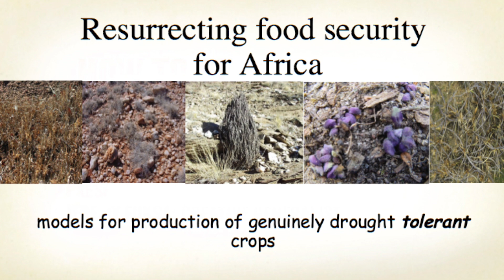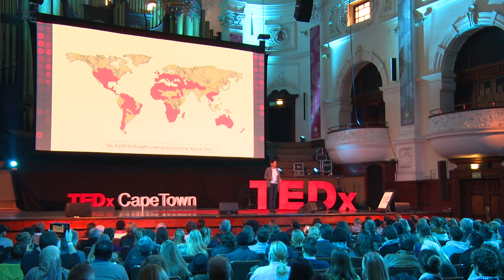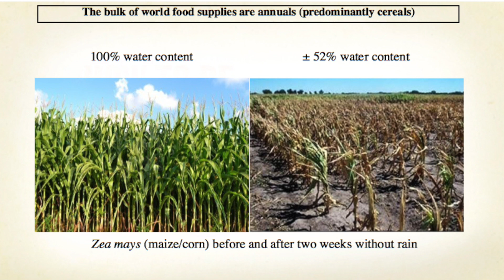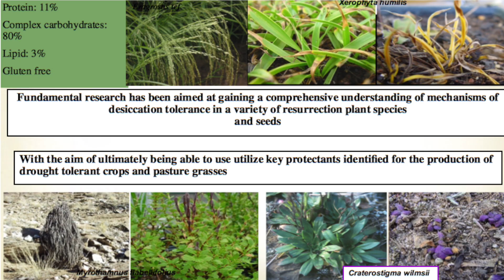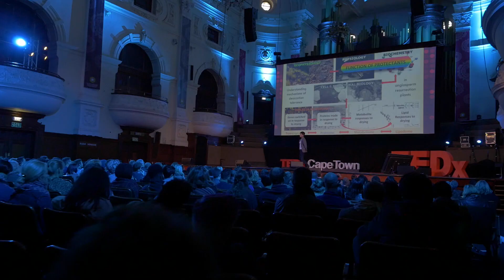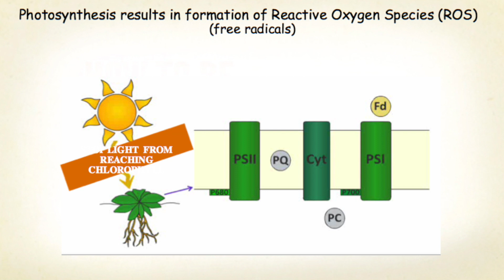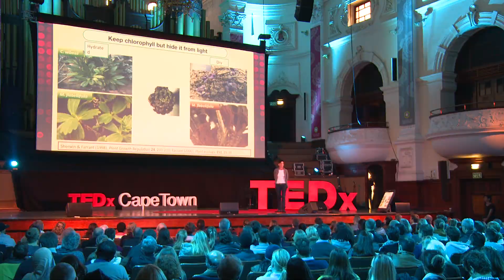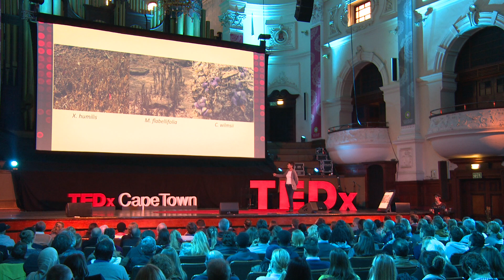Resurrecting Food Security for Africa | Jill Farrant | TEDxCapeTown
Most plants are sensitive to even slight water loss for short periods of time. Resurrection plants are extremely unusual in that they can lose 95% of their cellular water, remain viable for prolonged periods and recover full metabolism on rehydration. Given the predictions that climate change will
result in increased aridity in much of Africa by 2050, severely limiting agricultural productivity of this region, Professor Farrant has proposed that understanding the mechanisms whereby resurrection plants are able to survive such extreme water loss, will give insight as to what is required for the production of extremely drought tolerant crops.

Jill Farrant is a Professor and holds a research chair in Plant Molecular Physiology in the Department of Molecular and Cell Biology, University of Cape Town. She is an acknowledged world leader in the field of plant desiccation tolerance, working on both seeds and resurrection plants. Her fundamental research involves use of a systems biology approach (using techniques in molecular biology, biochemistry, cell biology and physiology) to understand the protection mechanisms laid down in orthodox seeds and vegetative tissue of resurrection plants, with the ultimate aim of using key protectants identified to make drought tolerant crops.